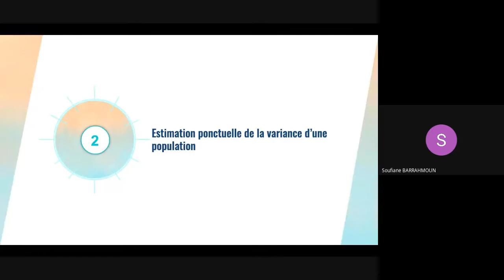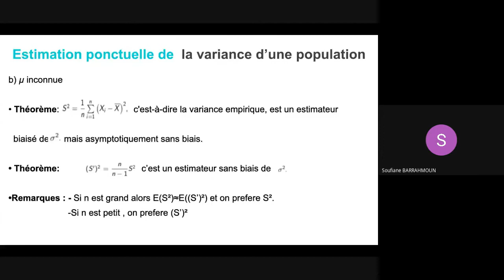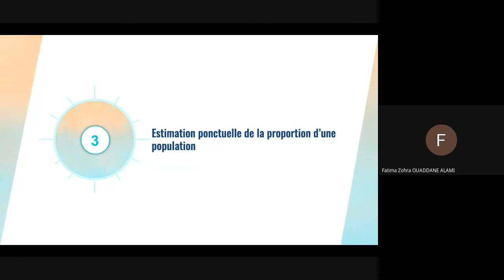Présentation 2, Exposé 2 '' Estimation Ponctuelle et Intervalle de Confiance''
S8, Statistique de Gestion